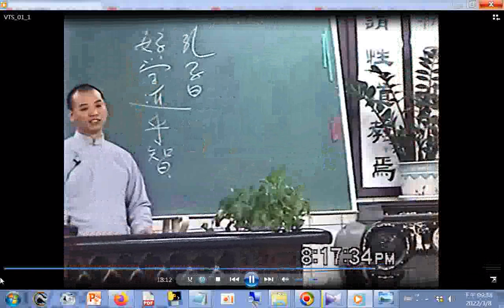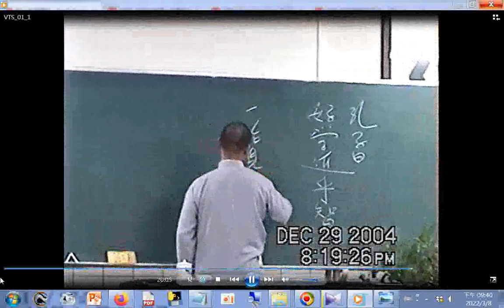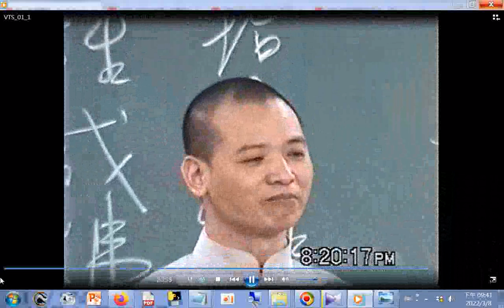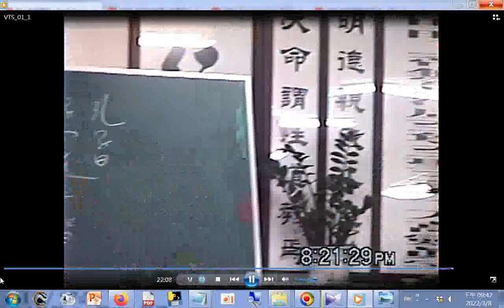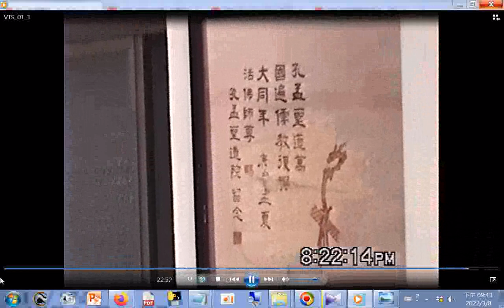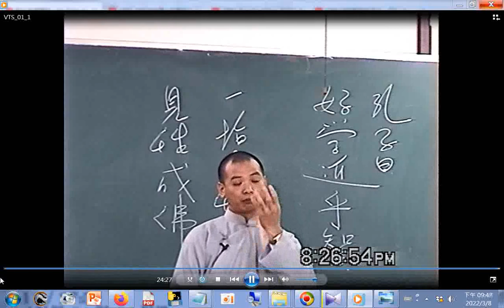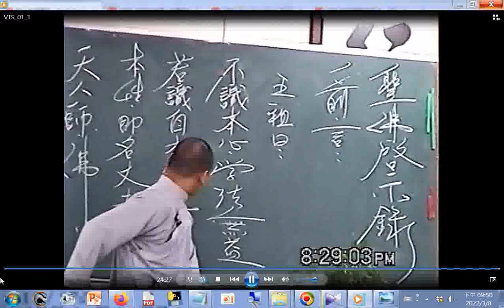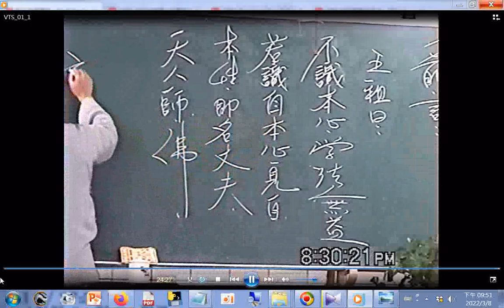20041229A古早前賢的誠心#綜合成全班楊組長講解#聖佛啟示錄(閩南語發音)愛祥單位佛堂